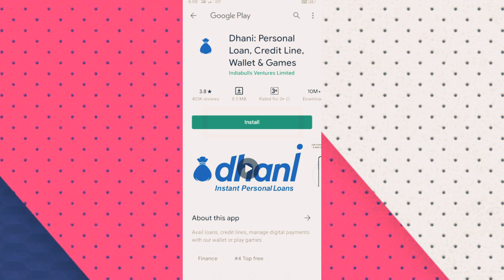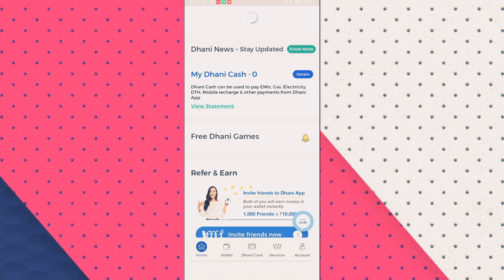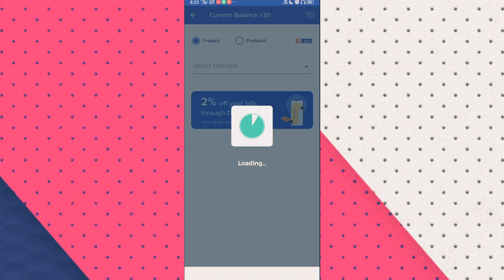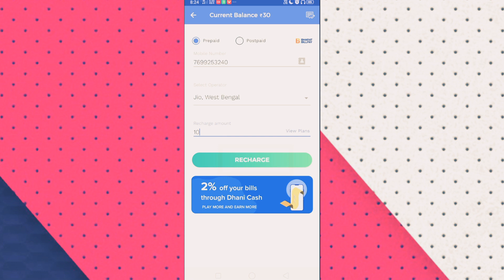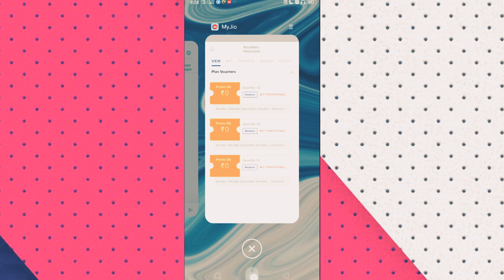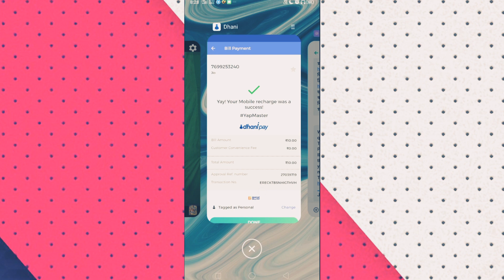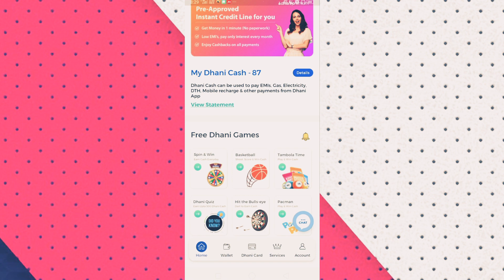Moha Loot Offer | Sing Up - 30₹ | Refer - 30₹ | Instant Mobile Recharge | Sing Up করে Recharge করুন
Most Welcome Friend 🙏

Sing Up - 30₹
Refer - 30₹

Instant Recharge Loot Fast